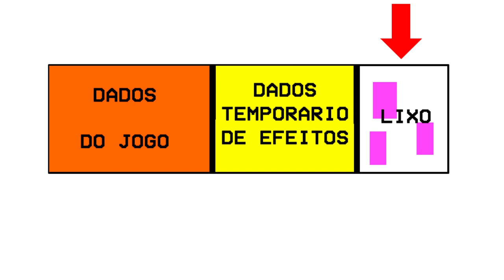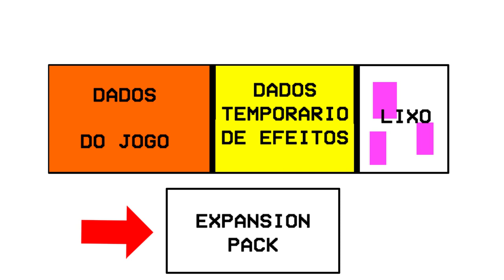Record de SPEEDRUN de Paper Mario foi quebrado jogando ZELDA!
➤ PSN: hadessama94